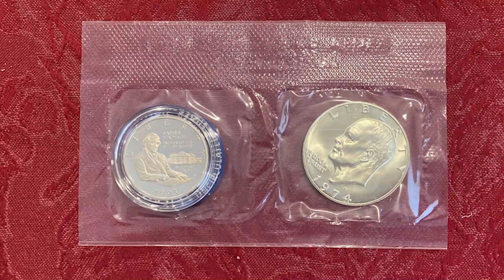Wednesday night auction will start at 7pm Central!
Auction Info:
• Every item has a starting bid and it goes in increments of $1.00 up to $50 then $2 increments for bid $51- $99 and $5 increments for bids of $100 and up
• We reserve the right to cancel any bid or withdraw an item
The $25 deposit will be refunded if you don’t buy an item or deducted from your first purchase. First time winner needs to pay right after their first auction win or their deposit will be forfeit.
They will be also excluded from bidding in our future auctions. Unpaid items will be reauctioned at the end of the same auction.
• For people who bought an item previously, a payment must be made by the end of the auction.
• During an auction, please keep the chatting to a minimum, also we can’t answer questions not related to the auction. We need to look at the bids and don’t want to miss anyone. It is also disrespectful to our bidders and MODS.
• Shipping cost is $5, no matter how many items you buy or its value.
• We ship via USPS only, once a week, on Mondays.
• U.S. ONLY

By entering this Giveaway, you release YouTube from any and all lability related to this Giveaway. All items in our giveaways were either purchased by us or given to us to be used in said giveaways. Any entries not following the YouTube Community Guidelines will be disqualified. Personal data sent to us is for the sole purpose of sending the item(s) won and will not be shared with any third party nor used for any other purpose.

No Purchase necessary. To be included in our free GAW’s during the livestream on 07/31/23, you must be present in the live stream and answers the question we asked in the video

Also, you need answer within 60 sec if we call your name.
Free giveaways will occur at 100 likes then in increments of 50, and at the end of the stream. We might have a special giveaway from time to time, same rules stated below applies to all.
Once the package leaves JBCOINSINC, we are not talking any responsibility for missing packages by the carrier.